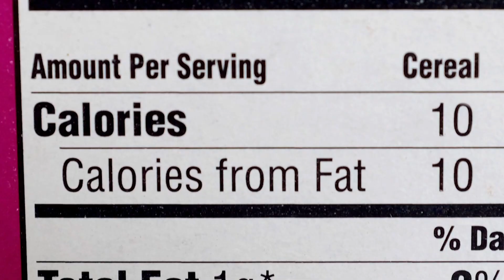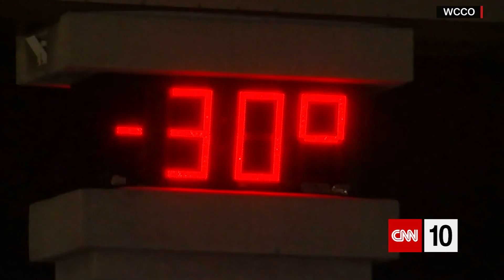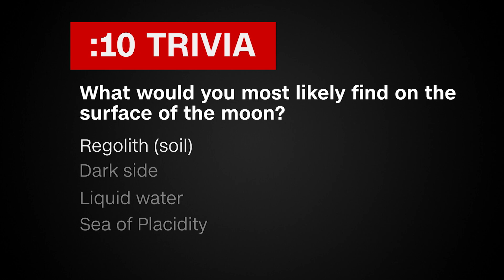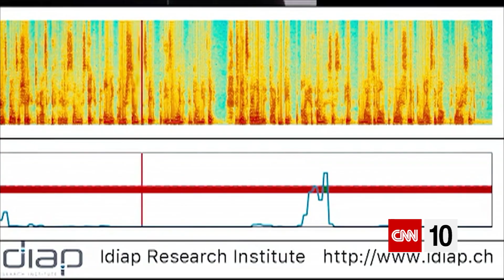The Difference Between Snow, Sleet, and Freezing Rain | January 31, 2019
As freezing temperatures grip most of the U.S., CNN 10 provides an overview of the effects they're having and explains the difference between snow, sleet and freezing rain. Our second report focuses on a mission aimed at mining the moon. And with artificial intelligence making it easier to alter pictures and sound, we're examining how the U.S. government is working to prevent the spread of false information.